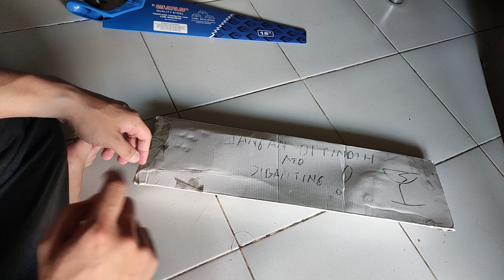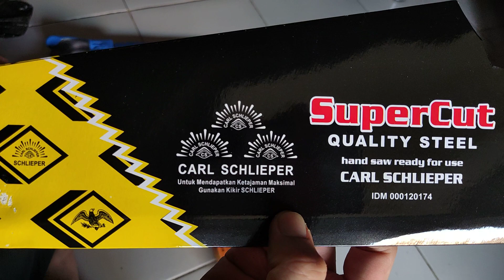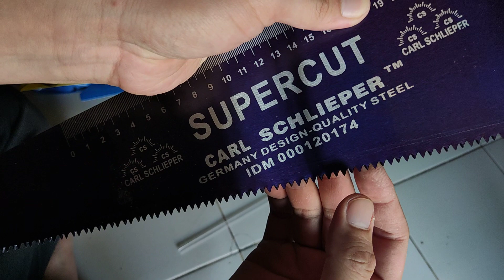Unboxing Gergaji Kayu Carl Schlieper Supercut Hand Saw 18 Inch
Saya beli di sini:
Beli GERGAJI KAYU / GOROK SCHLIEPER SUPERCUT 18"
di toko TB. LUMBUNG JAYA Rp84.999 di Tokopedia dengan Bebas Ongkir, Sekarang!